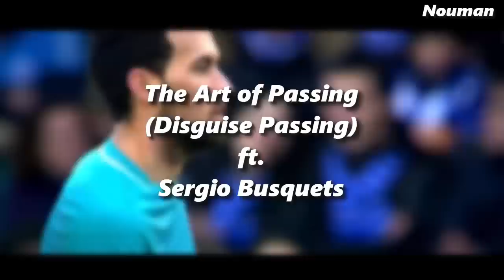The Master of Disguise Passes - Sergio Busquets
In this video, I'll show you how to learn disguise passing from one of the very best Busquets.